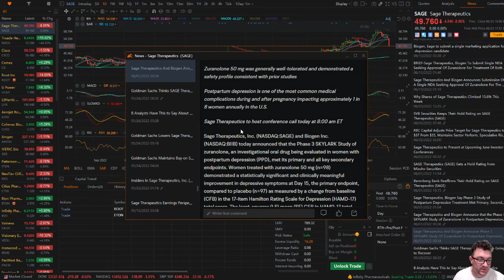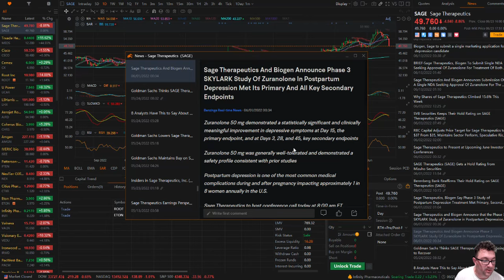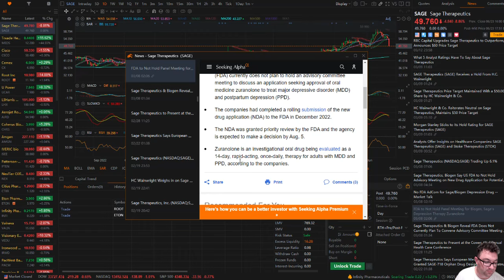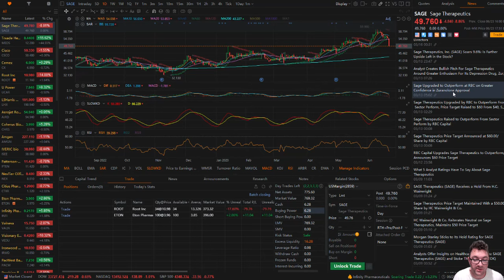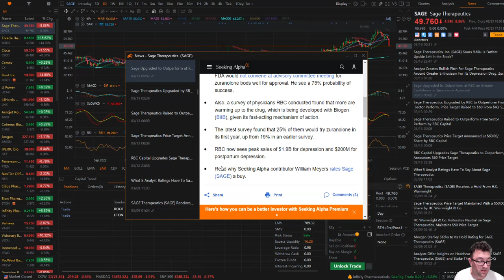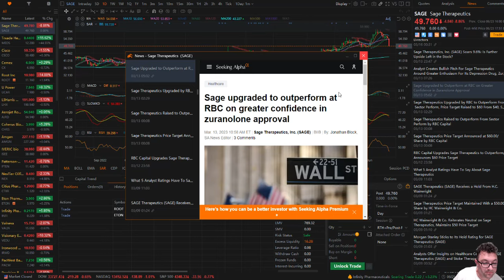INVESTOR NEWS || New Major Depression Disorder Medication under FDA review | Estimated $2.1Bn market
Sage is a biopharmaceutical company committed to developing novel therapies with the potential to transform the lives of people with debilitating disorders of the brain. We are pursuing new pathways with the goal of improving brain health, and our depression, neurology and neuropsychiatry franchise programs aim to change how brain disorders are thought about and treated. Our mission is to pioneer solutions with the potential to deliver life-changing brain health medicines, so every person can thrive.

MooMoo || If you are looking for a platform that allows you to trade premarket and after hours try out MooMoo. Use my link and just deposit $100 and you'll receive 5 free stocks. Deposit $1000 and you'll get 15 free stocks.